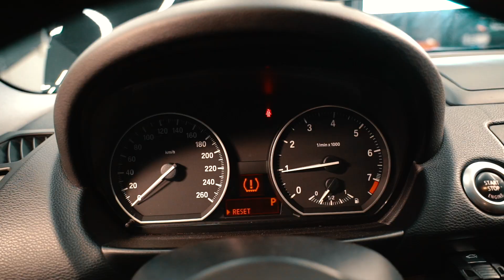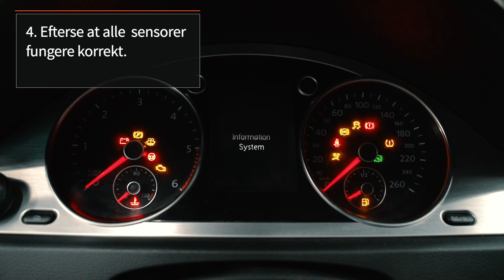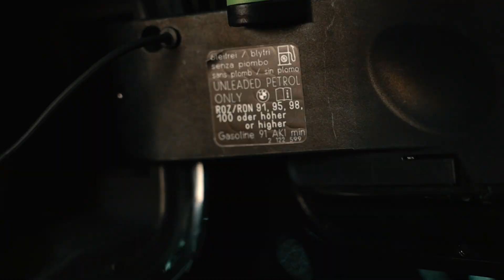Hvordan du forlænger levetiden på din motor | AUTODOC's forslag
Udfør en planlagt vedligeholdelse af din bil i god tid vil hjælpe dig med at undgå en dyr motor overhaling.

Vi har forberedt en video med råd om hvordan man får en motor til at holde længere.

0:15 — 1. Regelmæssig eftersyn af oliestanden i din motor.
0:46 — 2. Skift motorolie og filter i ovensensstemmelse med den foreskrevne tidsplan.
1:07 — 3. vær opmærksom på motorens driftstemperatur.
1:20 — 4. Efterse at alle  sensorer fungere korrekt.
1:34 — 5. Skift luftfilteret regelmæssigt.
1:44 — 6. Brug ikke slidte tændrør.
1:51 — 7. Regelmæssig eftersyn af ventilstyrings delene.
2:05 — 8. Brug høj kvalitet brændstof.

🛒 På vores hjemmeside kan du finde et bredt udvalg af bildele som du er interesseret i